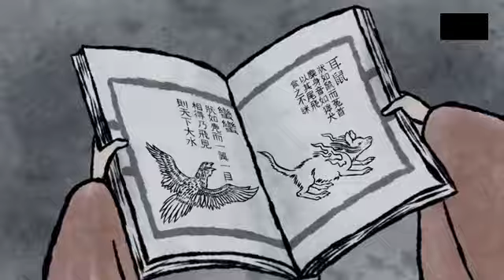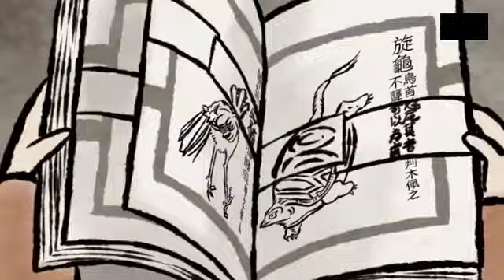[Animation] A Chang and "Shan Hai Jing" 2015